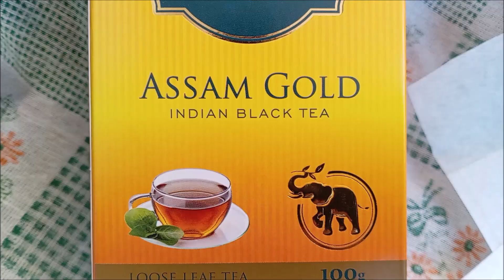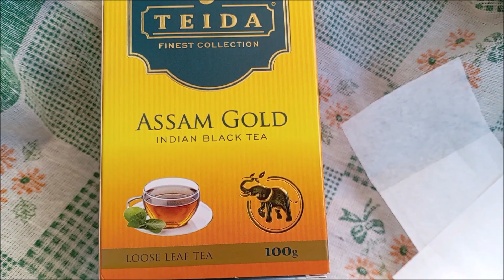Pear, Eating Pears with Skin on, Williams Pear, Barret Pears